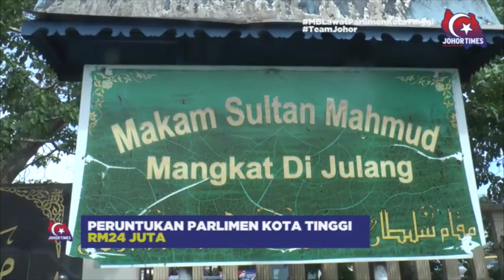Lawatan MB Johor Ke Parlimen Kota Tinggi - @KhaledNordin